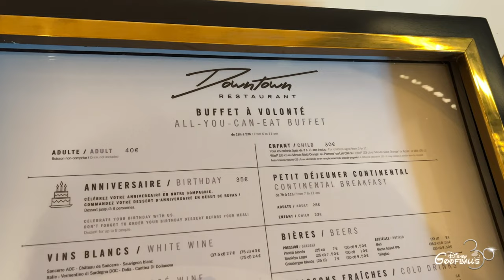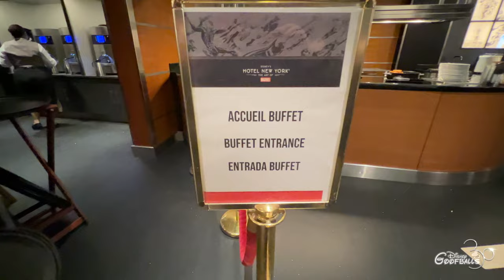Breakfast Buffet Disney's Hotel New York The Art of Marvel - Disneyland Paris 2022 ✨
A detailed look at the breakfast buffet in the Downtown restaurant at Disney's Hotel New York the Art of Marvel. Enjoy breakfast in this marvelous Disneyland Paris Resort.